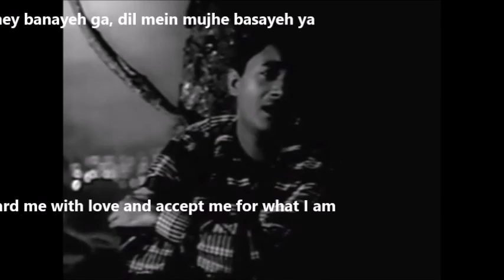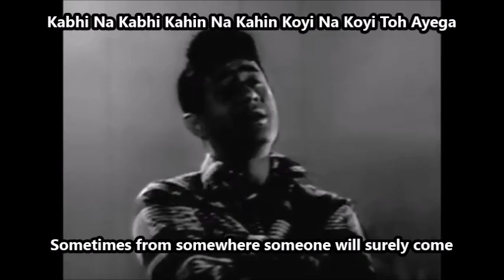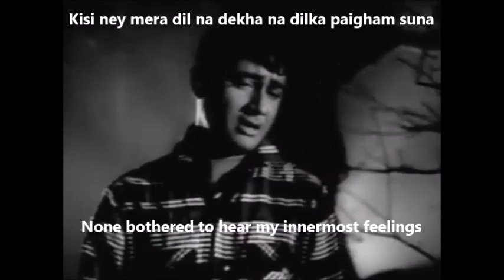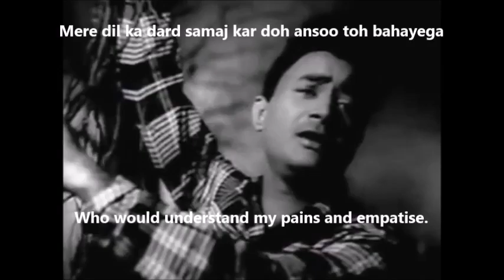Kabhi Na Kabhi Kahin Na Kahin Koyi Na Koyi To Ayega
A emotional song of one being in Loneliness